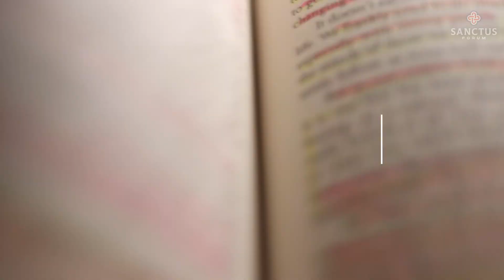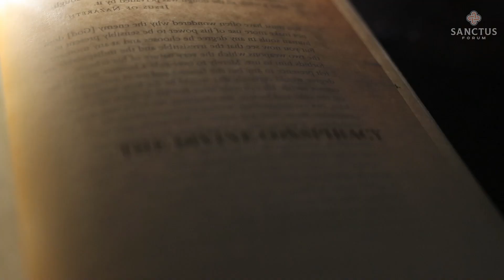Dallas Willard | The Kingdom Must Make Sense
BECOME A FRIEND and join us in creating everyday spaces for spirituality & theology in Europe

Conspiracy Commentaries
§49 The Kingdom Must Make Sense
The Divine Conspiracy
Chapter 2: Gospels of Sin Management

LISTEN TO the audio-only podcast under "Sanctus Forum" on Spotify, Apple, Google Podcasts, etc.

BE INFORMED and PRAY for us better by signing up for the Sanctus newsletter

BECOME A FRIEND with larger donations that help Sanctus create many other everyday spaces for spirituality & theology:

For a direct and (in Germany) tax-deductible option:
Sanctus Institute e.V.
IBAN: DE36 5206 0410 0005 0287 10
BIC: GENODEF1EK1

Or, for an international (non-European) and (in the USA) tax-deductible option via:
The Antioch Partners
(Credit cards accepted, if desired)

Or, write to us:
info[that "a" thing]sanctus.institute